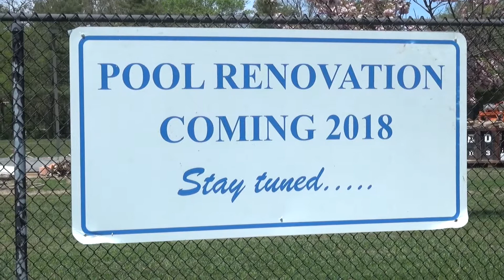Roberto Clemente Park Pool Renovation Update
Islip Town D.P.W. Commissioner Tom Owens gives an update on the renovation process of the pool at Clemente Park.